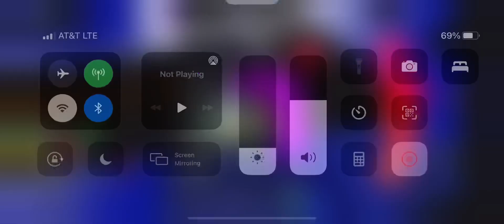Bot infestation is back